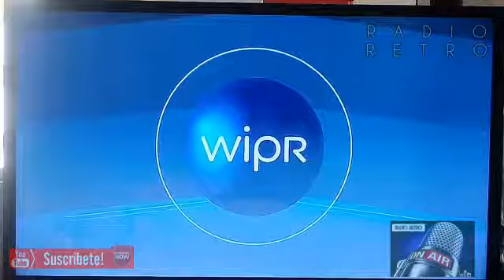Id WIPR 62 Aniversario